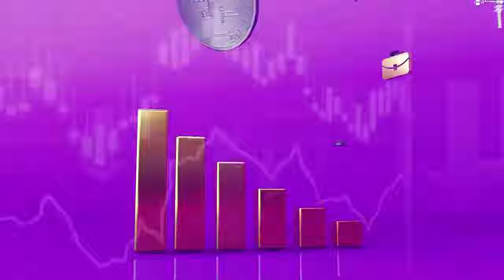Maneja mag bombe oromo Kisumu mar lalruok ewi yore mag bero bombe